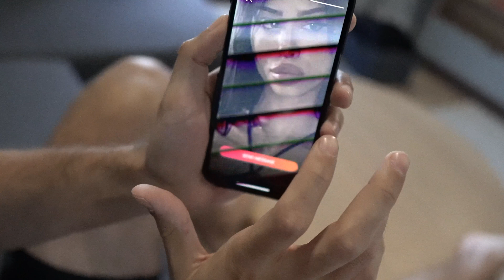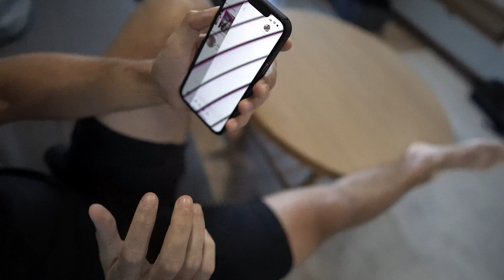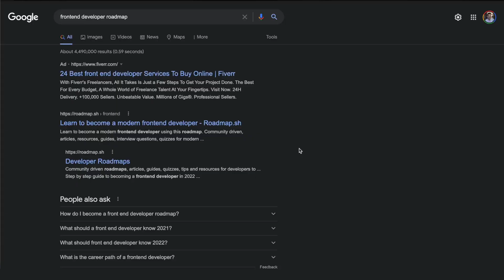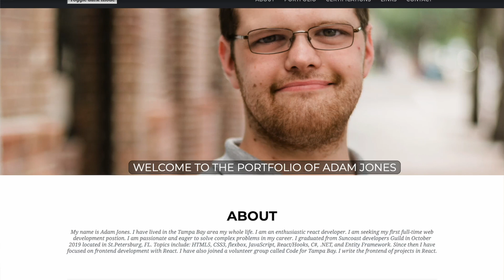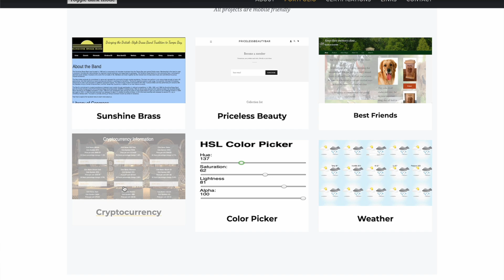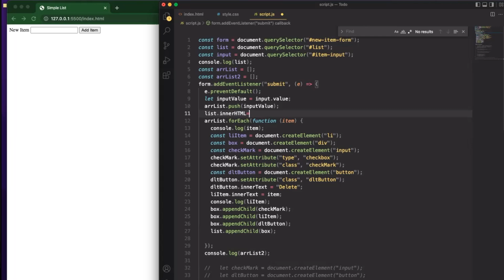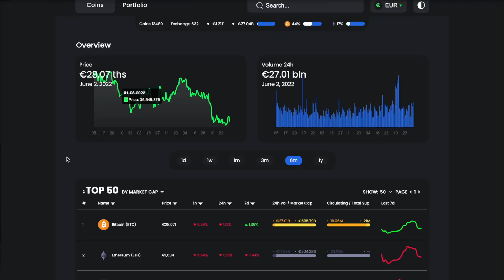Making 6 Figures As A Frontend Developer Has Never Been Easier - Follow This Roadmap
I hate “3 MoNtH bOotCamPS” and all the nerds selling you DSA courses, so I created my OWN mentorship program to actually help you get hired remotely. I don’t care if you click or not, but if you’re curious to know more, this is the